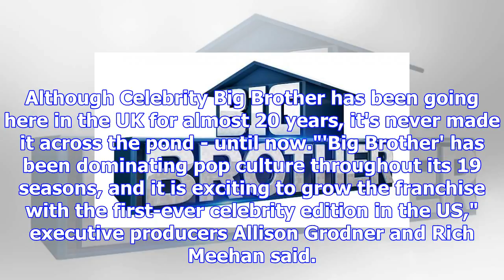First ever american celebrity big brother will air next february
The first ever version of American Celebrity Big Brother will launch in 2018CBS, who currently air t...